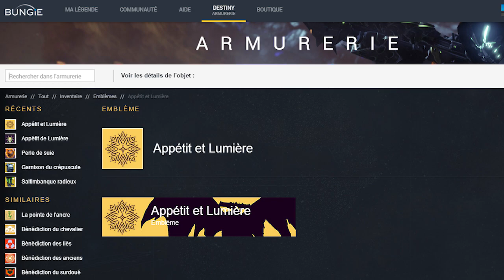Destiny FR : Challenge Oryx, quelle est la règle ? + stream Raid Hard ce soir !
Et voici donc la règle du challenge spécifique à Oryx, bon loot et à ce soir 20h sur le stream ;)